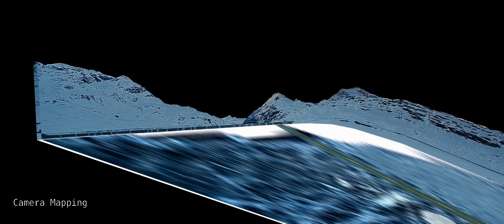Blender Camera Mapping - Breakdown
Here I experimented with the camera mapping method in blender to get some nice environment results without modelling for hours. It's a great technique.